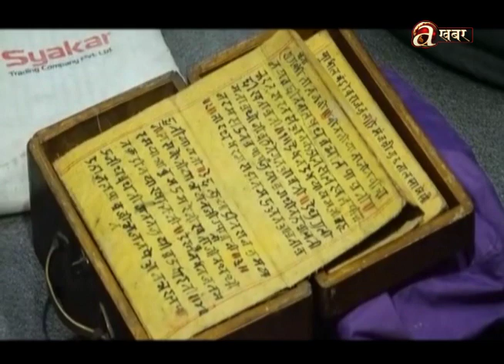श्रावण शुक्ल प्रतिपदादेखि भाद्र शुक्ल प्रतिपदासम्म एक महिना मनाइने गुँउला पर्व आजदेखि सम्पन्न